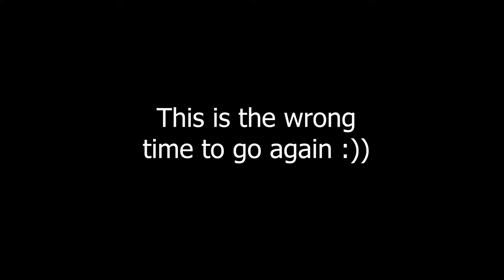TGame | Treasure of Nadia experience part 10 version 1.0112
Treasure of Nadia experience
part Main
- The main thing is to have fun.
- If you want to download the game, send message to me